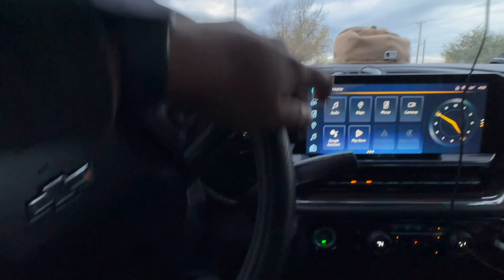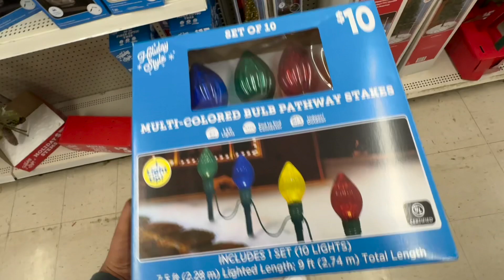Decorating for Christmas! | Vlogmas day 3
Super excited to start Vlogmas day 3 until Christmas Day!! hope y'all enjoy this kinda content! check out the flow page to get in touch with me on my socials and give me some recommendations on what the next vlog should be!!